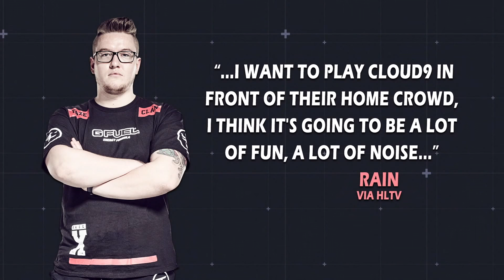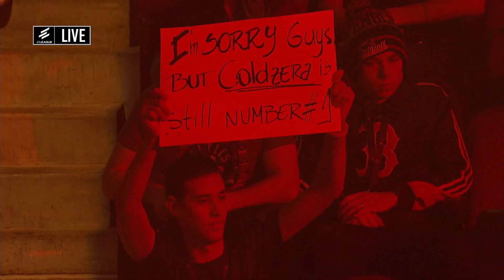ELEAGUE Boston 2018 Major: New Champions Stage Grand Finals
Три игры которые надо запомнить) Финал)) 2 часть
Three games to remember) Final)) The second part
►Различные ссылки: